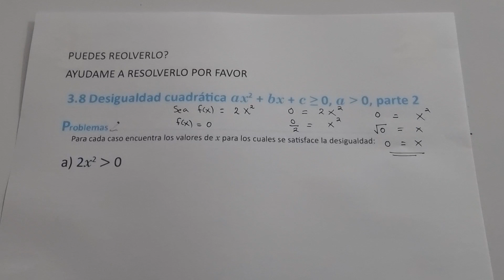3.8 DESIGUALDAD CUADRÁTICA ax^2 + bx + c mayor o igual a cero, a mayor que cero, parte literal a